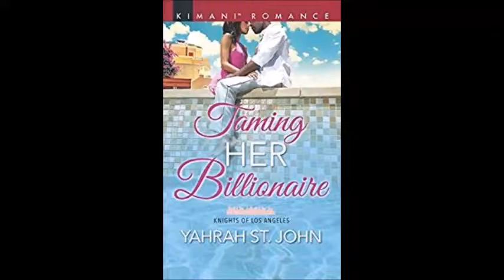Yahrah St. John - Taming Her Billionaire Book Trailer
Book Trailer for St. John's newest release